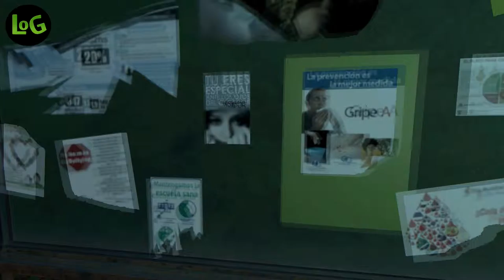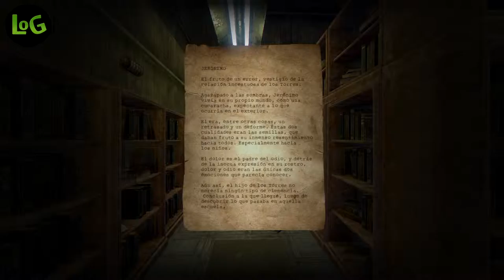Doorways - Cap. 4 (Holy Mountains of Flesh) - Part. 2 ~ Lives Of Games ~ LOG